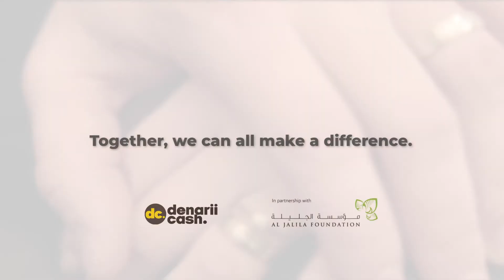Support Al Jalila Foundation's Healthcare Programs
Together, let us all make a difference by supporting Al Jalila Foundation’s healthcare programs to transform lives. @aljalilauae